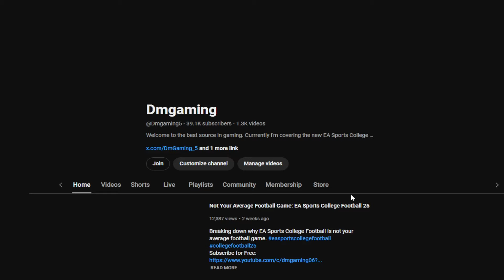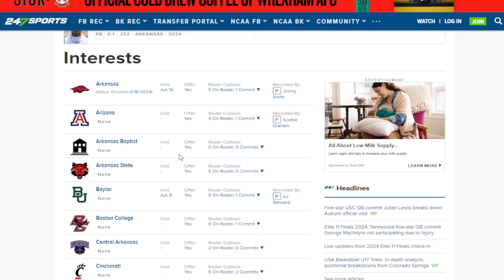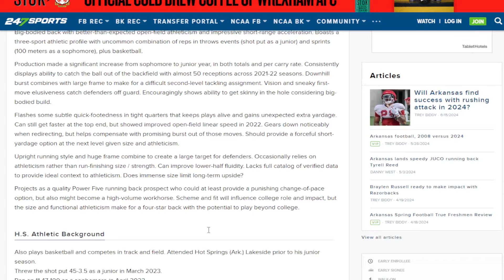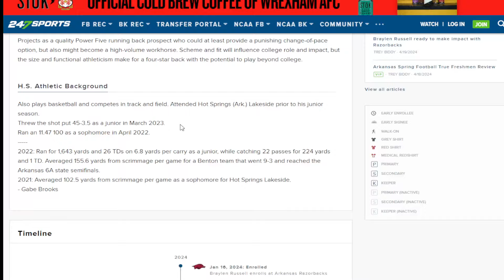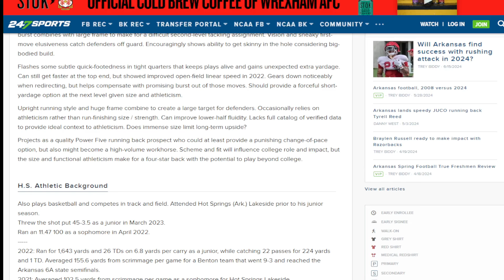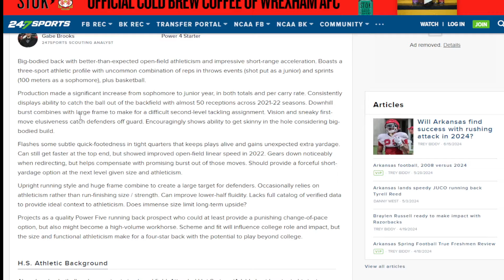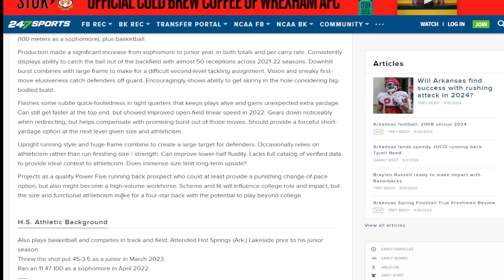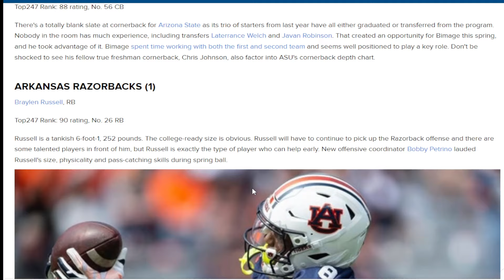Power and Speed: EA Sports College Football 25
The next edition this back has size power and quickness. Razorback fans going to eat in EA Sports College Football 25.